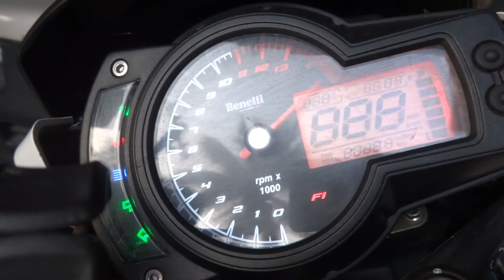Only Indian (Micron Gp Exhaust/Power Commander) - Fastest Benelli 600i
Dynojet Power Commander 3 USB, Left Mounted Single Slip-on Micron GP Exhaust...(No Cat & Db Killer), K&N Stock Replacement Air Filter. Redone up Fuel And Ignition Timing, Auto-tune Kit with wide-band O2 sensor and Controller. 15 - 20% Boost over all...,i.e = 85 Bhp + 20% = 115 to 120 Bhp.